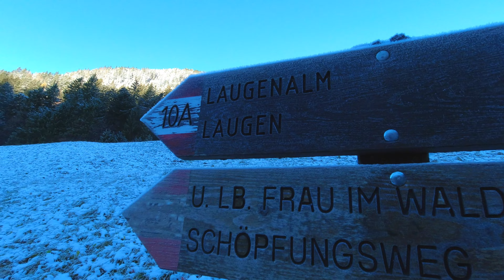Monte Luco (Laugenspitze) da passo Palade dopo la prima nevicata - Catena delle Maddalene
Escursione datata 5 novembre 2022. Partenza dal passo delle Palade S.S. 238 seguendo indicazioni per sentiero 10 "Laugenalm".

Il primo punto di interesse raggiunto è la Malga Luco (Laugenalm) a quota 1.853 m. Già da qui la vista è molto incantevole.

Proseguiamo per il sentiero 10, in direzione del lago Luco e della cima del monte Luco; sbuchiamo sul crinale da dove si vede bene il sottostante lago e si scorge il sentiero di crinale che sale sulla vetta. Da qui consigliamo il sentiero solo ad escursionisti esperti: c'è qualche tratto esposto (anche se ben protetto con corda) e qualche scalinata da oltrepassare per godersi della vetta. Da qui la vista è semplicemente WOW!

Tempo di salita: 3h 15'
Dislivello in salita: 900 m D+
Distanza salita: 5,3 km
Quota max (vetta):  2.434 m s.l.m.

Traccia registrata con dispositivo Garmin Vivoactive 4

Registrato con | Recorded with
POV Camera
NEW ENTRY 360 camera
Bastone selfie ultra lungo
Adattatore mic
Cage action cam
Mini treppiede

Camera principale
Obiettivo principale
Treppiede da viaggio preferito

Zaino trekking estivo preferito
Peak design camera mount

Edited with LumaFusion for iPad